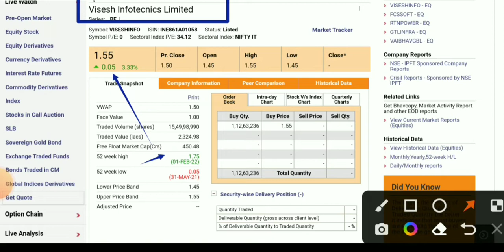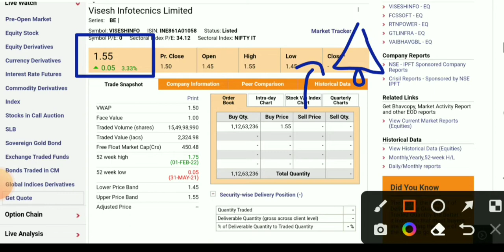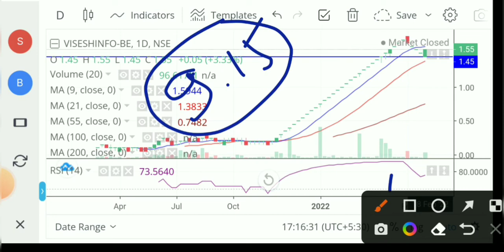Mps infotecnics ltd share latest news। mps infotecnics ltd share। visesh infotech latest news